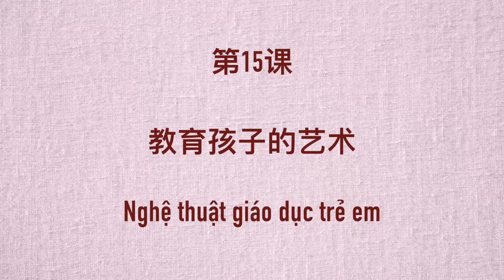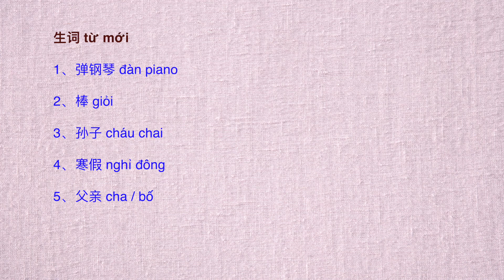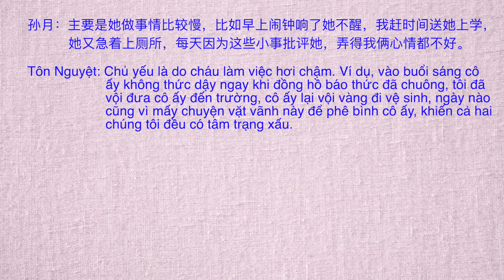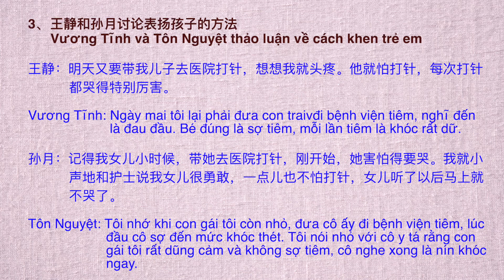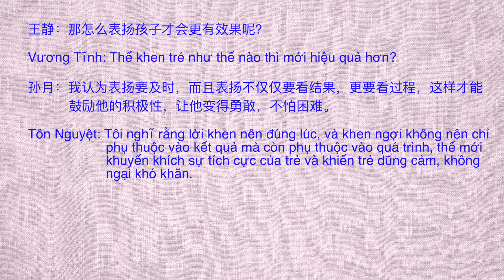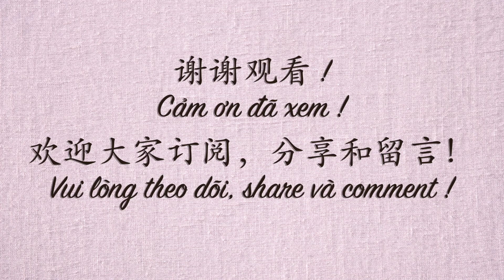Luyện Nghe Tiếng Trung HSK 4 （Hạ） Bài 15 | tiếng trung cơ bản | Học tiếng Trung | learn Chinese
+ mình là Hà chinese, người Trung Quốc, sống ở Việt Nam 15 năm.
+ 7 năm kinh nghiệp dạy tiếng Trung Quốc.
+ chia sẻ những video học tiếng trung
+ dạy từ tiếng trung cơ bản đến tiếng trung giao tiếp.
+ chia sẽ mọi người để luyện nghe tiếng trung và tập nói tiếng trung.
+ theo giáo trình hsk1, hsk 2, hsk3, hsk4, hsk5, hsk6
+ luyệt thi tiếng trung hsk.
+ giúp mọi người nhớ từ vựng tiếng trung tốt hơn.
+ chia sẻ những bài hát tiếng trung, video hài tiếng trung.
+Share Chinese learning videos
+ Practice oral Chinese
+Chinese vocabulary
+Chinese grammar
+Chinese listening